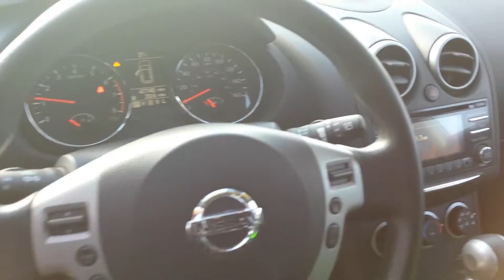Your New 2012 Nissan Rogue at Lujack Nissan in Davenport Iowa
Brenda Williams shows you this gorgeous 2012 Nissan Rogue.  Located here at Lujack Nissan, 3750 N Harrison Street, Davenport IA, 52806.